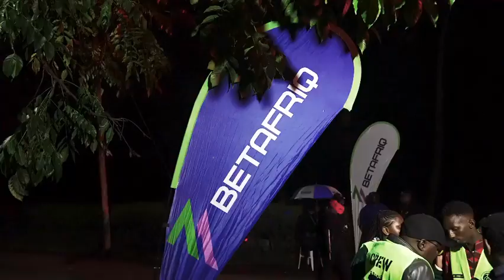Wakadinali The Rong Experience